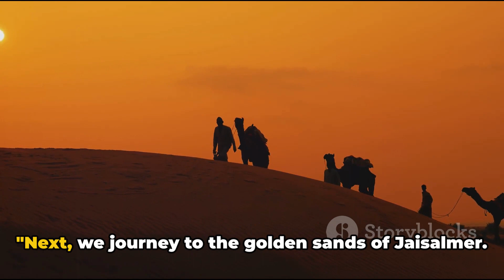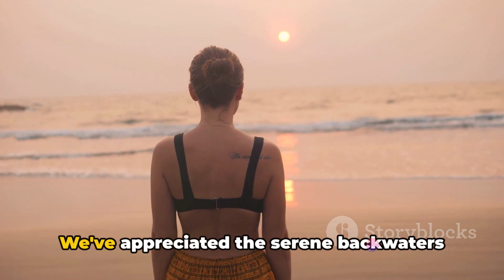Top 10 Indian Wonders to Visit - Travel Video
India is an enormous and diverse , destination. Bordered by seven different countries, not to mention the Arabian Sea and Bay of Bengal , means that there are many different sides to the country. Moe than 20 official languages , multiple regions and a variety of cuisines exist within India's borders. To ruly expeience the breadth of Indian culture and histoy, travel is key. Here is a look at the top 10 wonders to visit in India.